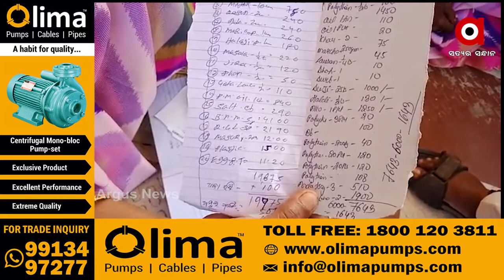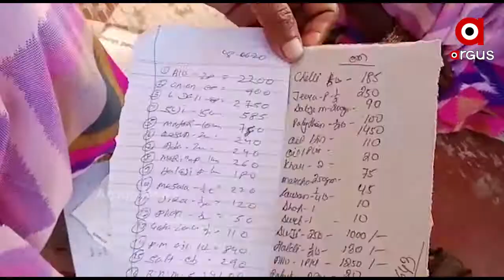ସ୍ବୟଂ ସହାୟକ ଗୋଷ୍ଠୀକୁ ମିଳୁନି ପ୍ରାପ୍ୟ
ରାୟଗଡା ଜିଲ୍ଲା ଚନ୍ଦ୍ରପୁର ବ୍ଲକ ହନୁମନ୍ତପୁର ପଞ୍ଚାୟତର ସ୍ବୟଂ ସହାୟକ ଗୋଷ୍ଠୀକୁ ମିଳୁନି ପ୍ରାପ୍ୟ । କେବଳ 8ବସ୍ତା ଚାଉଳ ଏବଂ 3ହଜାର ଟଙ୍କା ଦେଇ ଚୁପଚାପ ବସି ଯାଇଛି ପ୍ରଶାସନ...